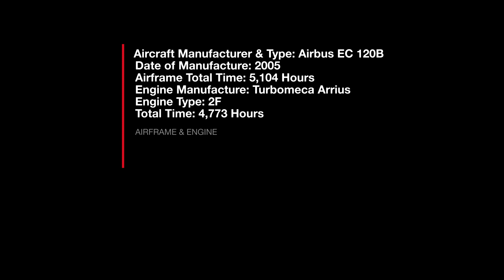2005 Airbus EC 120B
Should you be talking to us?